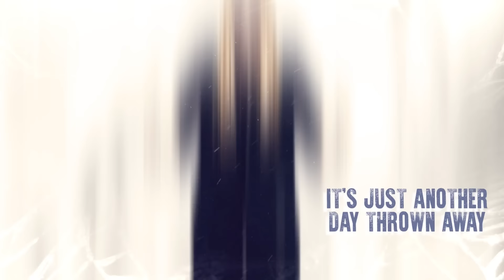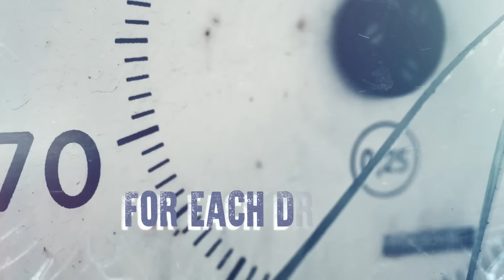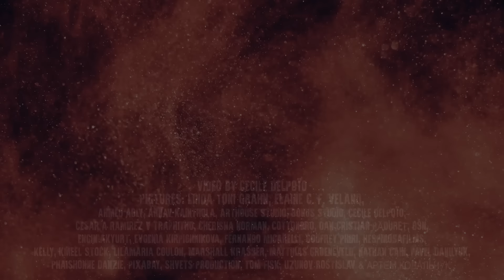MORTEMIA - Forever and Beyond (feat. Linda Toni Grahn) official lyric video